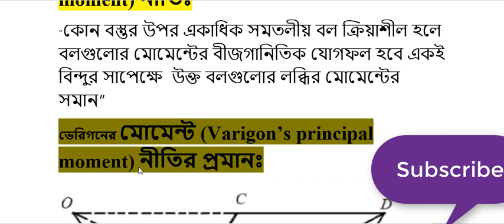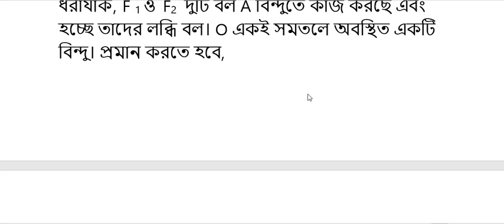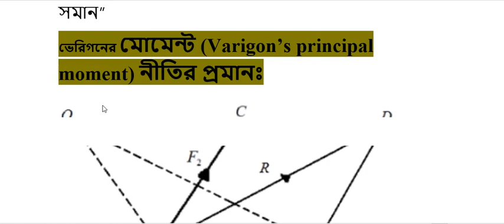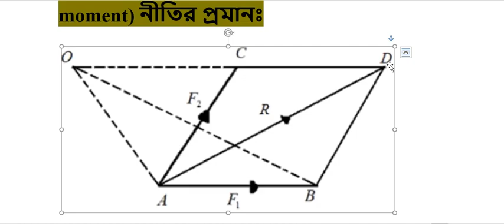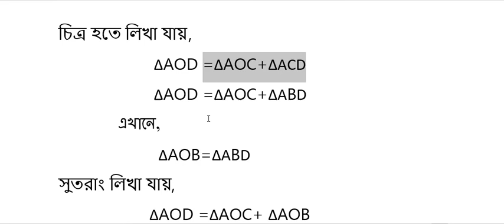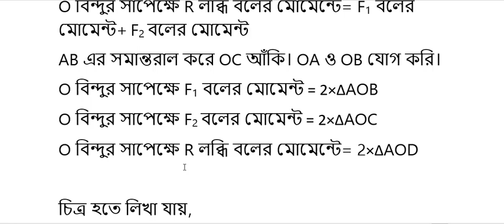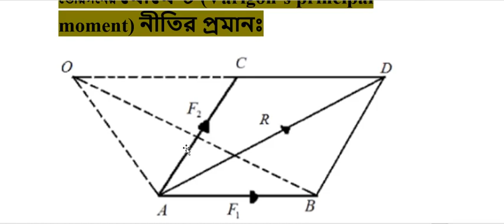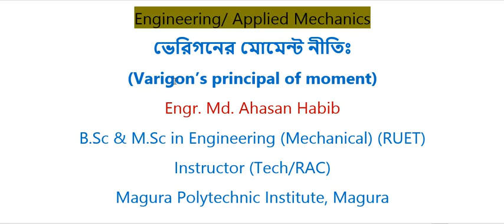Varignon's Theorem of Moments (ভেরিগনের মোমেন্ট নীতি) | Applied Mechanics |Engineering Mechanics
৪১ তম বিসিএস পরীক্ষার আন্তর্জাতিক অংশের সমাধান ।   41st BCS"
ভেরিগনের মোমেন্ট (Varigon’s principal of moment) নীতিঃ
“কোন বস্তুর উপর একাধিক সমতলীয় বল ক্রিয়াশীল হলে বলগুলোর মোমেন্টের বীজগানিতিক যোগফল হবে একই বিন্দুর সাপেক্ষে  উক্ত বলগুলোর লব্ধির মোমেন্টের সমান”